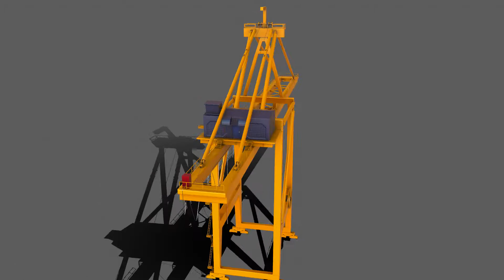Quayside Container Yellow Light